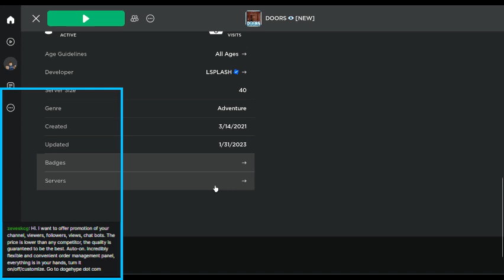Roblox Doors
0 Views - Dec 28, 2023
|. 0% 285/100K
|. 0% 10/100K